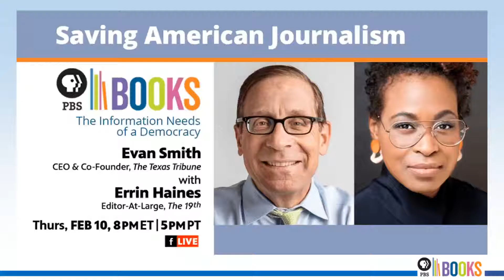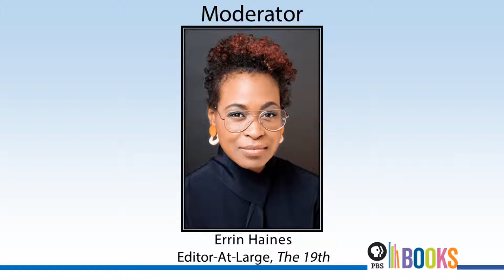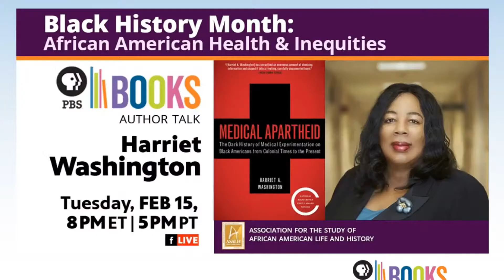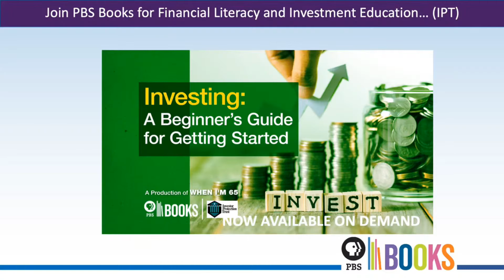Saving American Journalism with Evan Smith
Thursday, Feb 10 at 8pm ET | 5pm PT, PBS Books is pleased to host The New Era of Modern Journalism: a conversation with Evan Smith, who is the CEO and Co-Founder of The Texas Tribune, a pioneering nonprofit, nonpartisan media outlet, in conversation with journalist Errin Haines, Editor-At-Large of The 19th*.

Having recently announced his departure from The Texas Tribune, Evan Smith will discuss his background and career, the current state of journalism and its future.

The conversation will touch on the importance journalism to our democratic system, the threat posed by misinformation and disinformation, the pressing need for diverse voices in coverage and in newsrooms, the danger of news deserts and sustainable business models, particularly for local journalism.

Smith’s work at the Tribune has offered an important template for others to follow to ensure that local communities, especially those that are historically under-represented, are heard. Award-winning journalist Errin Haines is a trailblazer in her own right. As one of the founders and the editor-at-large of The 19th (so named for the constitutional amendment granting women the right to vote), she reports on gender, race, politics, and policy.

About Evan Smith
Evan Smith is the CEO and co-founder of The Texas Tribune, a pioneering nonprofit, nonpartisan digital news organization whose deep coverage of Texas politics and public policy can be found at its website, texastribune.org, and in newspapers and on TV and radio stations across the state. Since its launch in 2009, the Tribune has won international acclaim and numerous honors, including a Peabody Award, 23 national Edward R. Murrow Awards from the Radio Television Digital News Association and three general excellence awards from the Online News Association. Evan is also the host of “Overheard with Evan Smith,” a weekly half-hour interview program that airs on PBS stations around the country. A native of New York, he's a graduate of Hamilton College and Northwestern University's Medill School of Journalism.

About Errin Haines
Errin Haines is the one of the founders and the editor-at-large of The 19th. An award-winning journalist with nearly two decades of experience, Errin was previously national writer on race for the Associated Press. She’s also worked at the Los Angeles Times and the Washington Post.